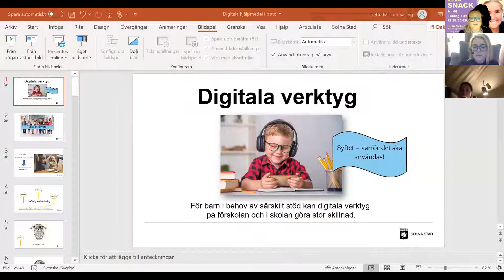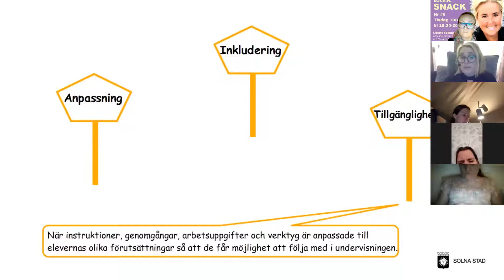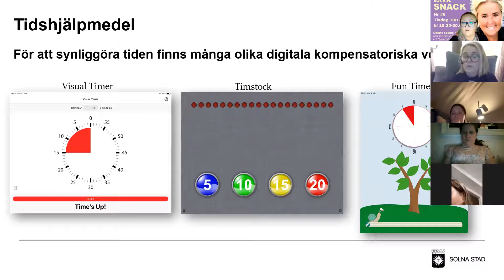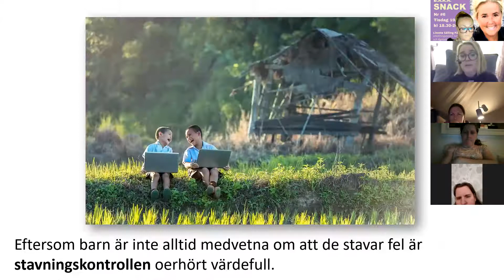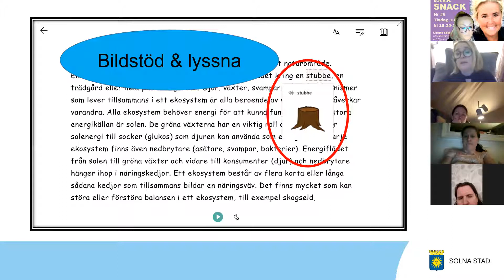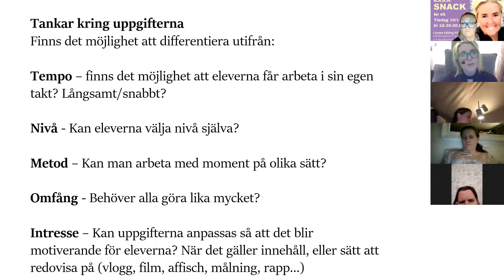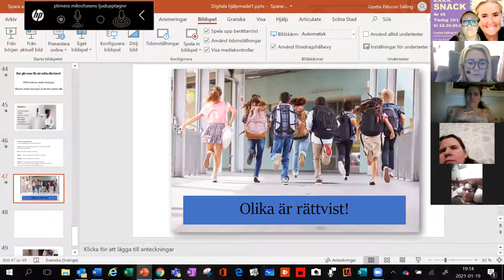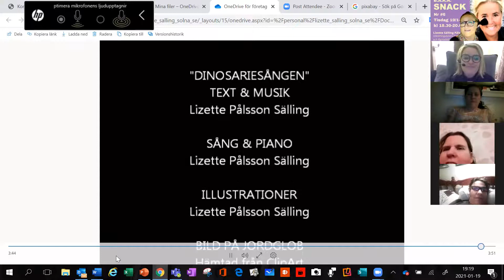B.A.R.N snack #6 med Lizette Pålsson Sälling, utvecklingsledare, Solna Stad, och lågstadielärare.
B.A.R.N.-snack # 6 med Lizette Pålsson Sälling, utvecklingsledare, Solna Stad berättar om hur man med hjälp av digitala verktyg skapar ett inkluderande klassrum, och på så sätt når barn och elever med särskilda behov som exempelvis NPF. Lizettes engagemang för barn märks tydligt, och likaså hennes kreativa förmåga i kombination med en stor pedagogisk erfarenhet av att arbeta med barn, elever, på ett inkluderande vis. Häng med på ett mycket glädjerikt och inspirerande B.A.R.N.-snack!

Lizette var tidigare artist och sångerska. Bland annat var hon tillsammans med Peter Jöback, Andreas Lundstedt och Lisa Nilsson medlem i showgruppen Stage Four. Lizette deltog i Melodifestivalen 1990 och 1992. Hon turnerade hon med Pernilla Wahlgren, Peter Jöback och Karl Dyall med showen Musical Express. Lizette släppte 1994 albumet "Resan Till Sagoland" med nyskrivna sånger för barn. Som skådespelerska har Lizette medverkat i farserna "Spanska flugan" 1997 och "Charleys Tant" 1999 på Intiman. Hon har även medverkat i Ingmarsspelen i Nås i Dalarna. Lizette gjorde de svenska rösterna till Mimmi Pigg och Askungen samt är rösten bakom mamman i barnprogrammet "Daniel Tigers kvarter".
Lizette befann sig i Thailand vid tiden för jordbävningen i Indiska oceanen 2004. Hennes upplevelser fick henne att byta yrkesbana och istället utbilda sig till låg- och mellanstadielärare vid Stockholms universitet.